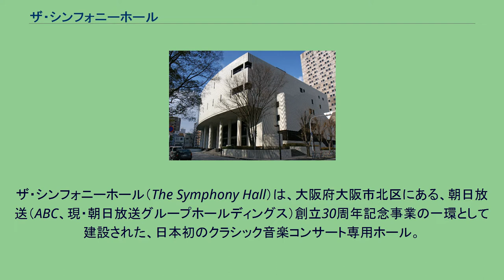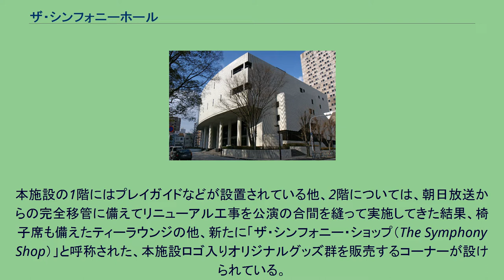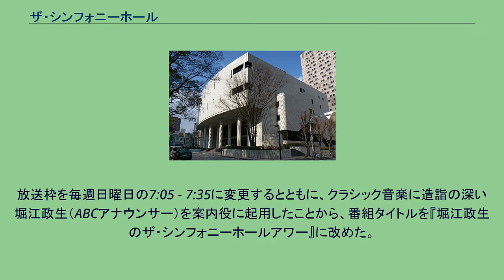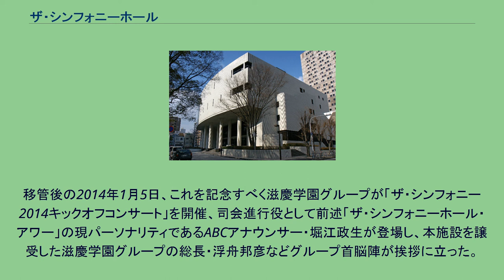ザ・シンフォニーホール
ザ・シンフォニーホール（The Symphony Hall）は、大阪府大阪市北区にある、朝日放送（ABC、現・朝日放送グループホールディングス）創立30周年記念事業の一環として建設された、日本初のクラシック音楽コンサート専用ホール。
音響の面で国内外から高い評価を受けている。
1982年の開館時より、朝日放送が2012年9月下旬まで保有し、2013年末まで運営してきたが、2014年に入ってからすぐ、大阪を拠点に専門学校を全国展開する滋慶学園グループが立ち上げた子会社「株式会社ザ・シンフォニーホール」に完全移管、現在に至っている。
本施設は、朝日放送開局30周年記念事業の一つして、1982年に「世界一美しい響き」を目標に、満席時残響2秒となる先進音響技術を導入して設計・建設された。
日本初のクラシックコンサート専用ホールであり、1980年代後半から全国に順次建設されていった同類施設の先駆け的存在となっている。
ホール内部はステージを囲むように4面に客席を配するアリーナ形式のシューボックス型配置でつくられており、ステージ背面の客席の背後にはパイプオルガンを備えている。
このホールの傑出した音響効果については、かつて指揮者のヘルベルト・フォン・カラヤンも、1984年に自らの手兵だったベルリン・フィルを引き連れてここで来日公演を開いた際、「ウィーン楽友協会大ホールに比肩するほどの音響」と絶賛している。
こけら落としとして朝比奈隆指揮の大阪フィルハーモニー交響楽団によるワーグナー作曲「ニュルンベルクのマイスタージンガー」前奏曲等の演奏が行われ、以降、現在に至るまで、日本を代表するコンサートホールの一つとして、ベルリン・フィルハーモニー管弦楽団やウィーン・フィルハーモニー管弦楽団などの海外主要オーケストラや、マウリツィオ・ポリーニやヨーヨー・マなどの、世界的に著名なアーティスト個人および団体の関西圏また西日本における来日公演会場として使われてきている。
開館から2年後の1984年に、第25回BCS賞を受賞した他、2002年には企業メセナ協議会のメセナ大賞も受賞している。
BCS賞に関しては、かつて当ホールと共に「ABCセンター」（後述）内に建ち並んでいたABC本社社屋と大阪タワーも受賞している（1968年・第9回）。
音響を優先し、座席数は1704席に抑えられている。
座席配置は正面と左右両側面とを合わせて3層にわたっており、加えてステージ側方や後方にも座席が配置されるアリーナ・シアター形式となっている。
ステージ背後の壁面にはスイスのクーン社製パイプオルガン（3段鍵盤・54ストップ・パイプ数3732本）が設置されている。
ホール内部には通信機能抑止装置（ジャミング装置）も導入されており、これによって携帯電話などの通信端末のホール内部での使用を抑制している。
本施設の1階にはプレイガイドなどが設置されている他、2階については、朝日放送からの完全移管に備えてリニューアル工事を公演の合間を縫って実施してきた結果、椅子席も備えたティーラウンジの他、新たに「ザ・シンフォニー・ショップ（The Symphony Shop）」と呼称された、本施設ロゴ入りオリジナルグッズ群を販売するコーナーが設けられている。
このうち1階に設けられているプレイガイドは本施設で催される公演の入場者のみ立入可能な区域に所在するため、公演当日の公演入場者以外および公演の行われていない日に関しては、本施設北側の楽屋口内に設置されている「ザ・シンフォニー　チケットセンター」窓口での購入を案内している。
なお、3階以上がホール客席となっているが、一番下層階（つまり建物としては3階）の座席を1階席、その上を2階席・3階席と呼び習わしている。
このうち、ステージ側方にある2・3階席はステージ全体を見ることが困難な席が存在し、特に3階の後ろの席は普通に着席した状態ではステージの3分の1しか見ることができない席も存在し、最も安価なチケット用に充当されるのが通例である。
ステージ後方の席は、普通に着席した状態ではステージの最後方が見えないが、指揮者の表情がはっきり見え、ピアノ曲の場合はピアノ演奏者の手元がはっきり見える席も存在する。
ステージ全体が見えないため、管弦楽曲や協奏曲の場合は最高額のチケットに...